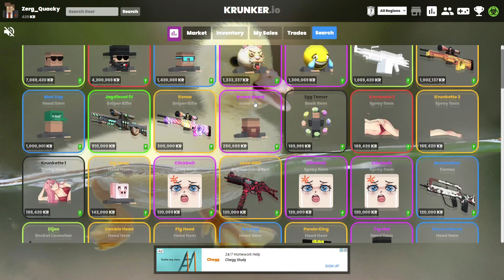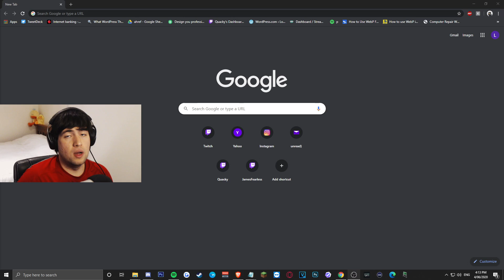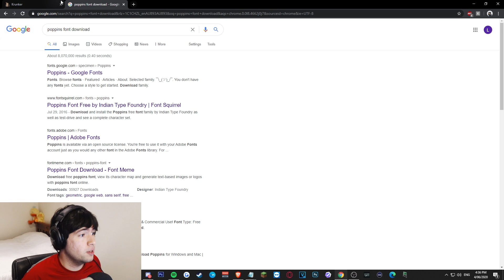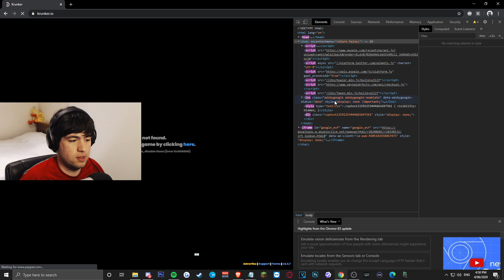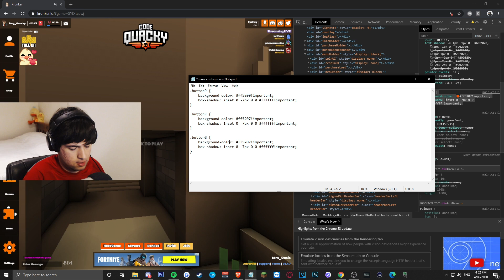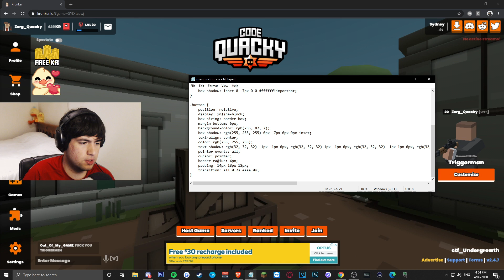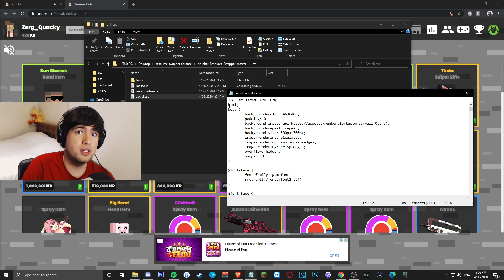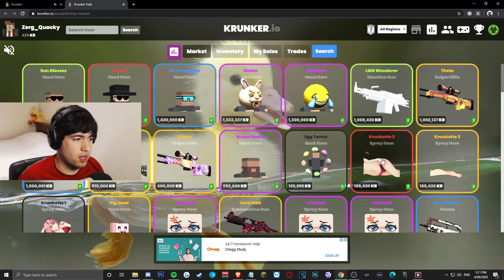HOW TO Customize Your Krunker Menus (custom fonts, colors, and MORE!)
🦆 FOR MORE QUACKY VIDEOS CLICK BELOW 🦆

🎥 In this video we explain how to customize your Krunker Home page and Market Page! This includes changing the menu button colors, changing the Krunker font, and changing the market background in Krunker.io! 🎥

▶️ TIMESTAMPS ▶️
0:00 Intro
2:11 Menu Icons
3:48 Changing The Font
5:11 Changing The Button Colors
11:04 Customizing The Market Page
13:45 Outro

🔴 Creator Code: Quacky 🔴